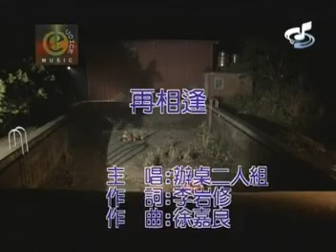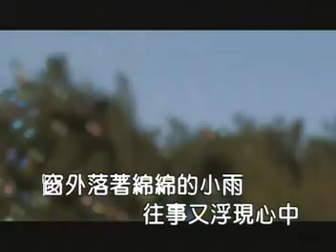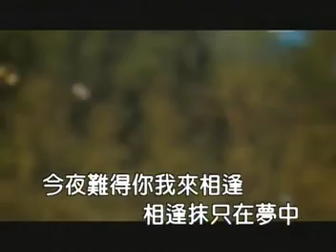第11張專輯：精選輯新歌-辦桌二人組-再相逢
2009/1/9發行的最新精選